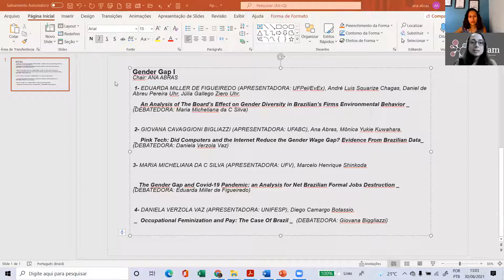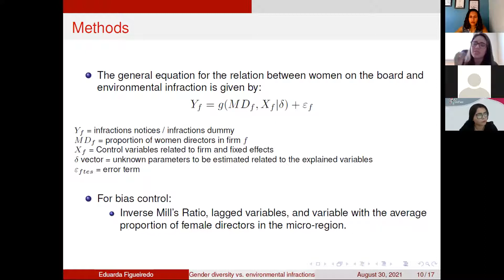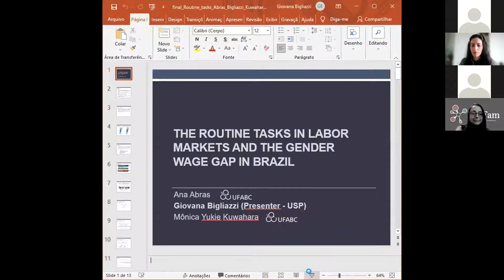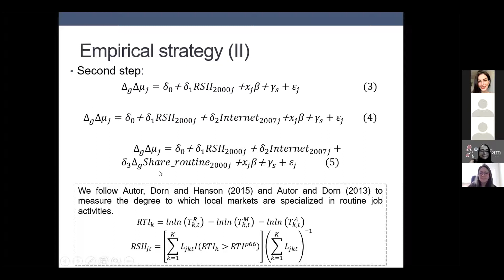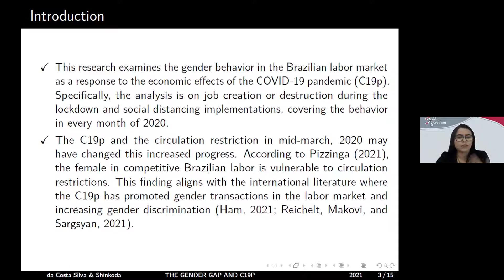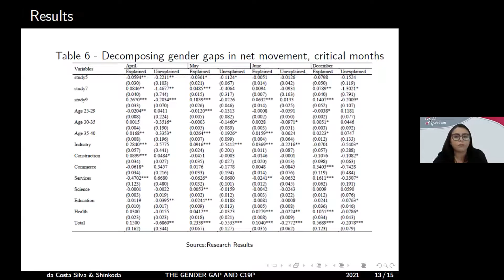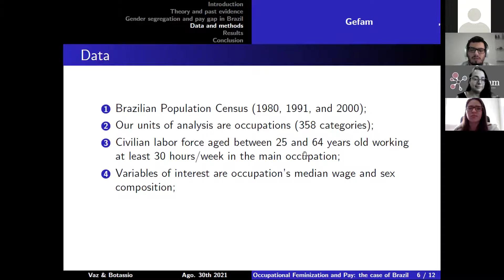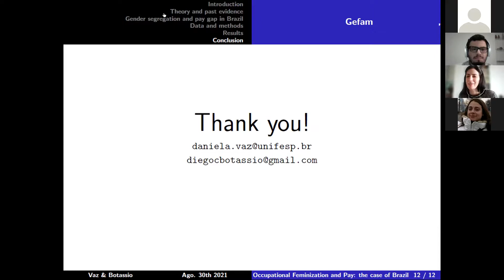Session Gender Gap I at the 2nd GeFam Meeting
Session Gender Gap I at the 2nd Brazilian Meeting in Family and Gender Economics
Eduarda Miller de Figueiredo (Universidade Federal de Pelotas - UFPel/EvEx), André Luis Squarize Chagas, Daniel de Abreu Pereira Uhr, Júlia Gallego Ziero Uhr. Title -  An Analysis of the Board’s Effect on Gender Diversity in Brazilian’s Firms Environmental Behavior
Ana Abras (Universidade Federal do ABC - UFABC), Giovana Cavaggioni Bigliazzi, Mônica Yukie Kuwahara. Title - Pink Tech: Did Computers and the Internet Reduce the Gender Wage Gap? Evidence from Brazilian Data
Maria Micheliana da C Silva (Universidade Federal de Viçosa - UFV), Marcelo Henrique Shinkoda Title - The Gender Gap and Covid-19 Pandemic: An Analysis for Net Brazilian Formal Jobs Destruction
Daniela Verzola Vaz (Universidade Federal de São Paulo - UNIFESP), Diego Camargo Botassio. Title - Occupational Feminization and Pay: The Case of Brazil